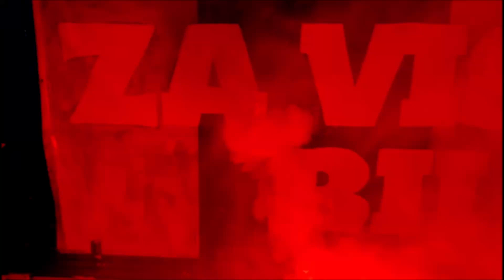Turnir male branke Visoka 2022